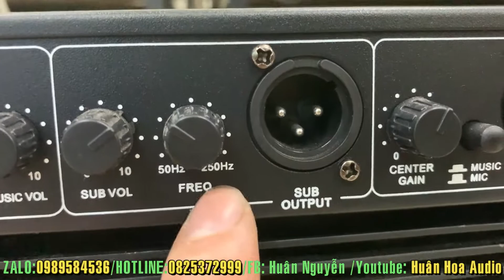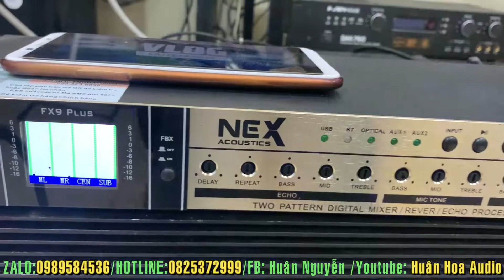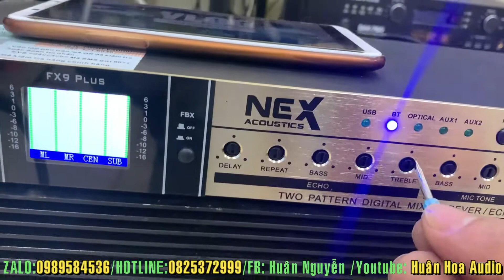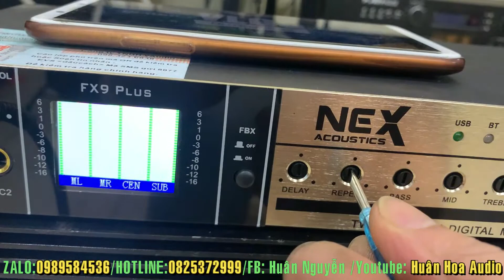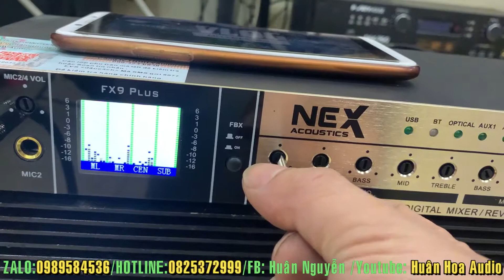Cách chỉnh vang cơ chuẩn nhất 2021 | Huân Hoa Audio Liên hệ: 0825372999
Nếu các bác xem video cảm thấy hay,hãy cho mình xin 1 like ,hoặc có thể coment góp ý cách chỉnh khác hay hơn,hoặc nếu có thắc mắc có thể đặt câu hỏi ,mình sẽ giải đáp theo kinh nghiệm của mình.cảm ơn bạn đã xem video  của tôi.

ĐC: 320 CAO LỖ  - ĐÔNG ANH - HÀ NỘI